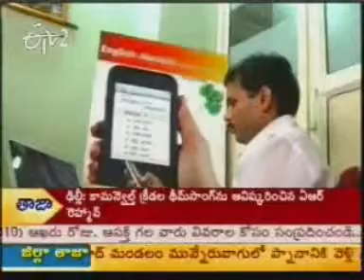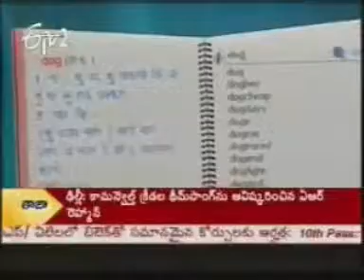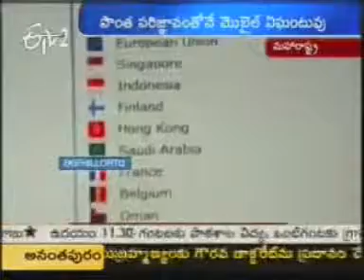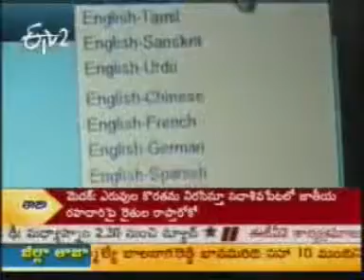News about KHANDBAHALE